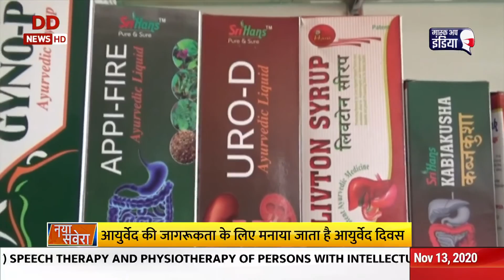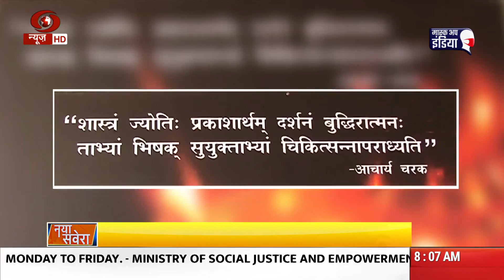Ayurveda and its importance in our daily life | 5th Ayurveda Day